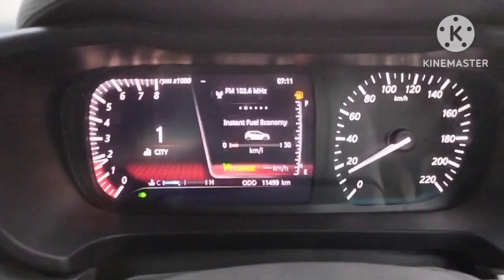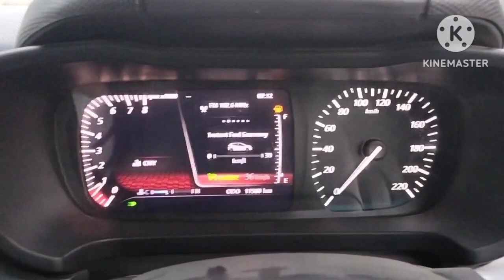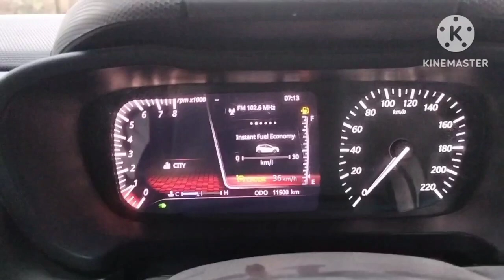How to Check Car Start Stop System | Car ka Auto Start Stop System | Car Engine Tech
is video mai car ka Start Stop System ke bare mai bataya gaya ye kese kaam Karta hai.